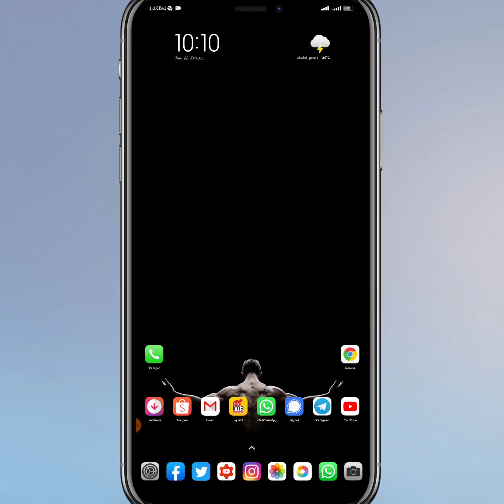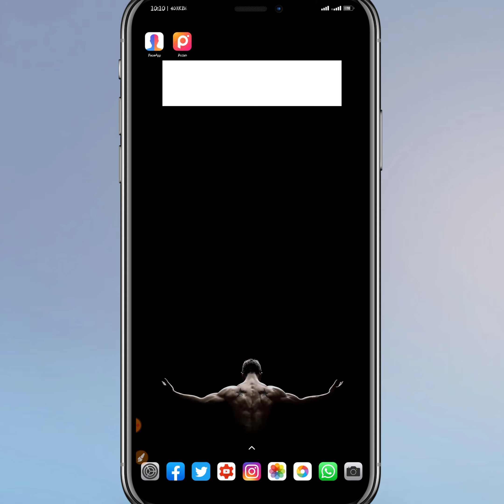cara membeli kuota unlimited di Telkomsel terbaru 2021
Oke teman-teman Pada kesempatan kali ini saya akan memberikan tutorial Bagaimana cara untuk membeli kuota data Telkomsel unlimited 2021 perlu kalian ketahui bahwasannya paket kuota ini hanya berlaku tanggal 21 dan tanggal 22 Setelah kalian membeli paket tersebut maka masa aktifnya hanya 30 hari semoga informasi ini bermanfaat untuk kalian semua Sekian dan terima kasih